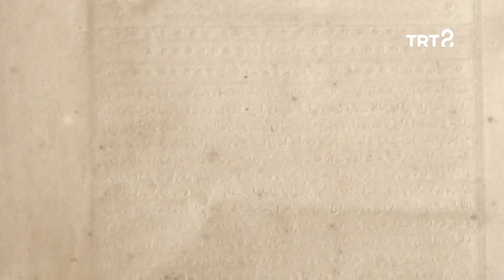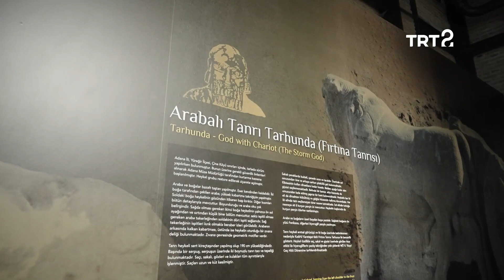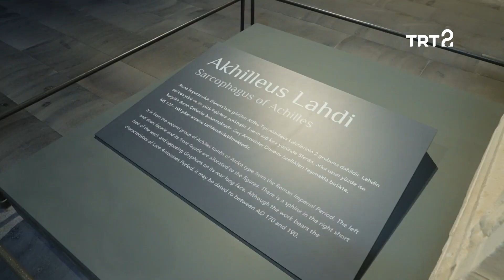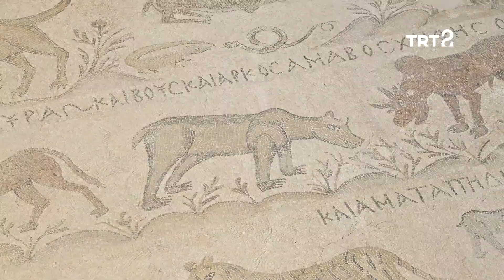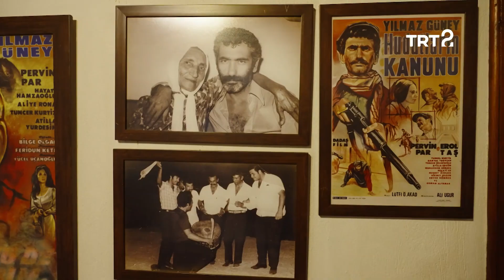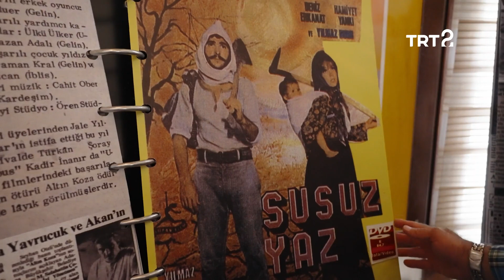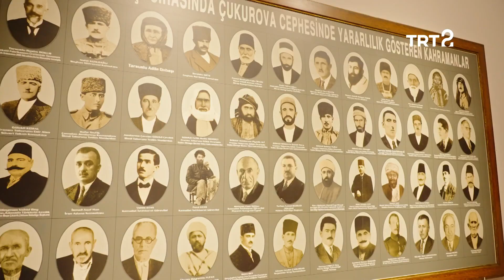Evliya Çelebi | Adana | 36. Bölüm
Seyyah Evliya Çelebi'nin rotasını takibe Adana'da devam ediliyor.